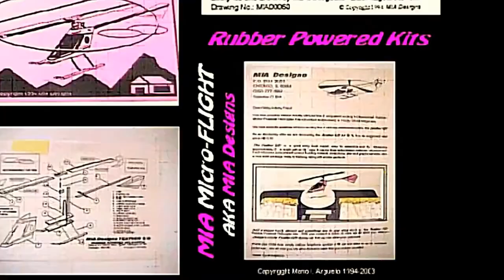SUPERB Micro Scale RC Autogyro MIA RC Magni M16